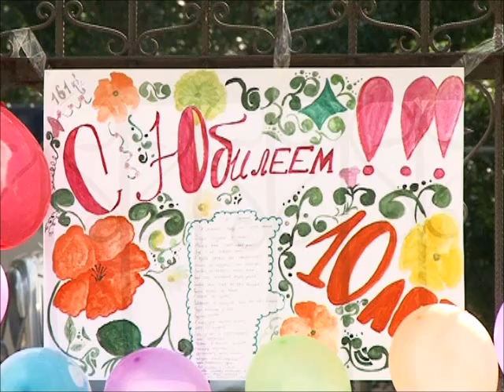10 лет ТСЖ Монолит